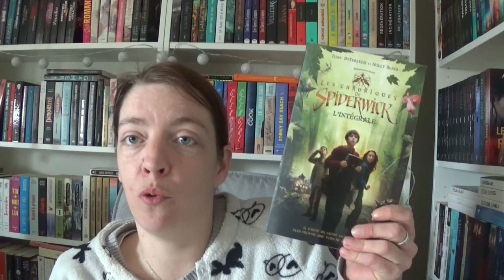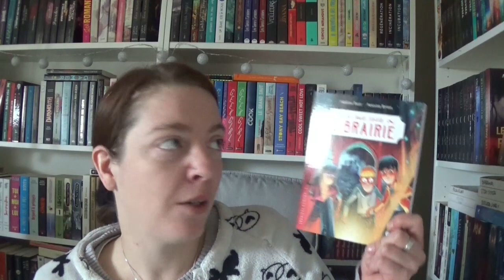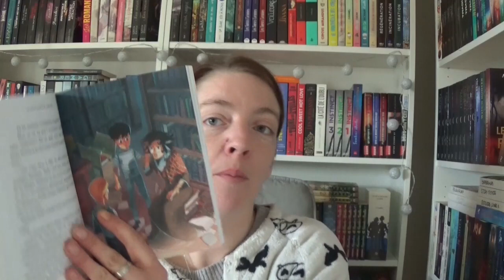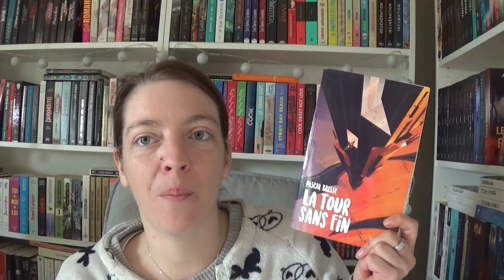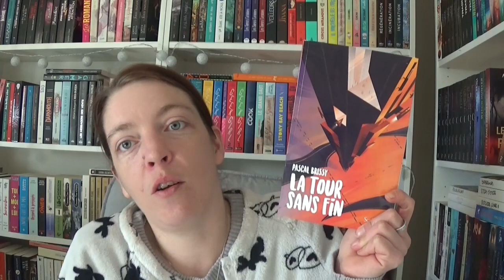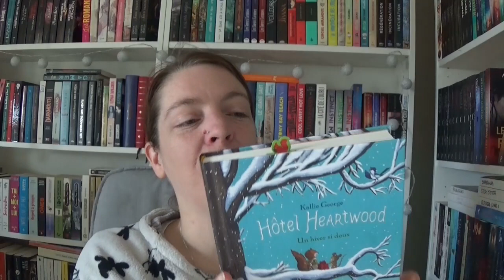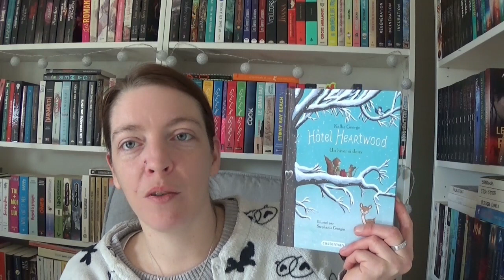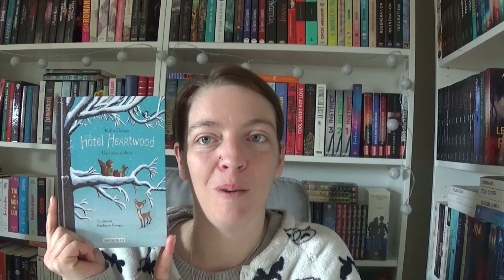Point Lecture # 103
Livres cités :

1/ Les chroniques de Spiderwick, tome 5 de Tony Diterlizzi et Holly Black chez PKJ
2/ La toute petite librairie de Adeline Ruel et Antoine Brivet chez Gulfstream
3/ La tour sans fin de Pascal Brissy chez Scrinéo
4/ Hôtel Heartwood, tome 2 de Kallie George chez Casterman